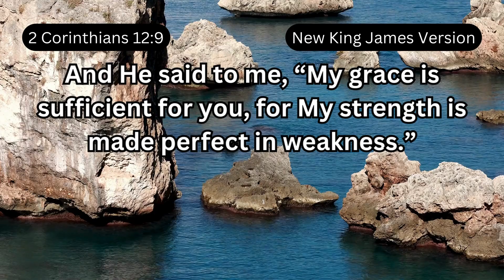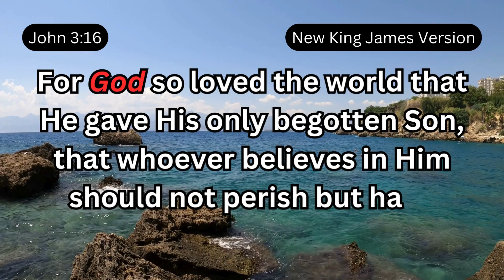Thoughts on 2 Corinthians 12:9 - Strength in Weakness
🕊️ In this video, we delve into the profound message of 2 Corinthians 12:9, where the Apostle Paul reveals the power of Christ's grace in our weaknesses. Discover how God's strength is made perfect in our moments of struggle and vulnerability. This verse offers incredible comfort and encouragement, reminding us that His grace is sufficient for us.

🙏 Join us in prayer as we seek guidance from the Holy Spirit and reflect on the importance of aligning our hearts and minds with God's divine purpose.

Let's grow in faith together as we explore the teachings of the Holy Bible and connect with our Christian community.

Join us on our journey of faith and devotion. 🙌🙏

YourJourneyToLife - Spreading God's Love, One Video at a Time.